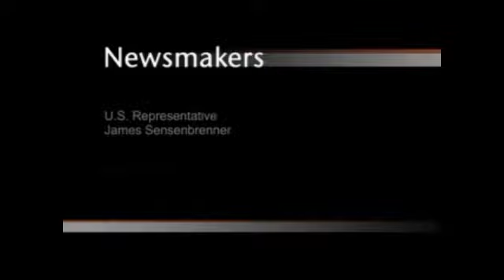Newsmakers: U.S. Rep. Jim Sensenbrenner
On May 16, 2015 senior producer Steve Walters interviewed U.S. Rep Jim Sensenbrenner (R-WI 5th District) at the 2015 state GOP Convention.